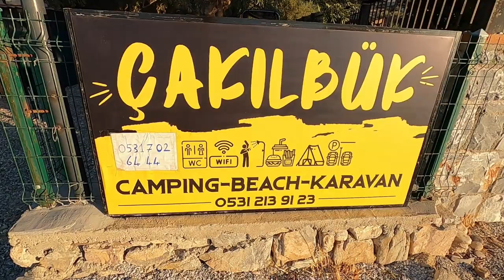Akyaka is not for us - Last day of our test trip with 'Red The Van'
Our first week in Red the Van ends with a trip to Akyaka and that was just not for us. Tourist rip-offs are things we hate.
But we have learned a lot. Seen some great wild camping places, stayed at very different campgrounds and saw beautiful places on the way. All in all a great success!

more.

If you are using this video to plan your own trip, please use the terrain responsibly and try to LEAVE NO TRACE.
Thanks!

↠ My e-book about the first year in Turkey